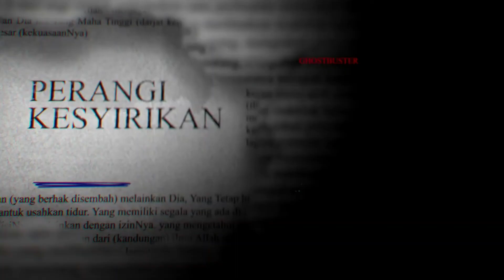Ruqyah PONTIANAK yang nakal... Rawatan Islam Sabah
Perkongsian rawatan tentang gangguan yang dialami oleh seorang pesakit... Pontianak menumpang kerana tertarik dengan pesakit. Namun, Pontianak yang masuk kali ini sangat nakal...Saksikan kenakalannya...

Cikgu Shahrul Vlog
Rawatan Islam Sabah